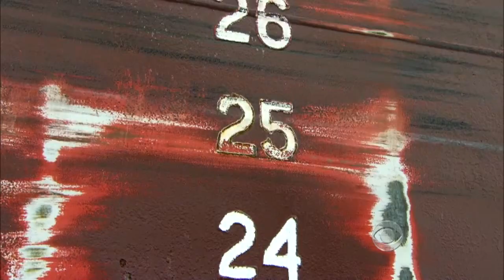U.S. drought hurts Great Lakes shipping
More than half of the U.S., and virtually all of Texas, is experiencing drought. Dean Reynolds reports on the impact it's having on shipping business over the Great Lakes.